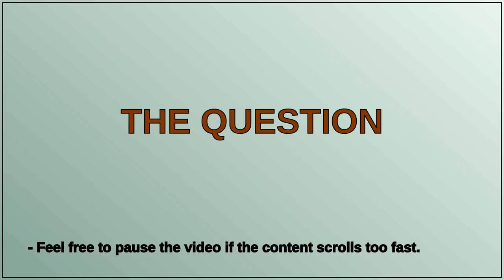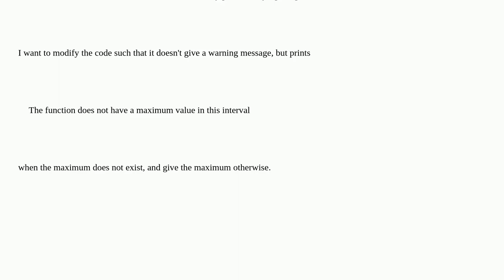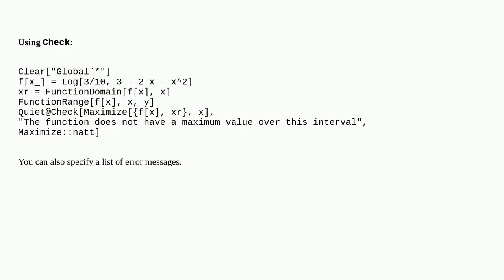Mathematica: Replacing warning message with custom text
Replacing warning message with custom text

A special thanks goes out to the community

  warning-messages